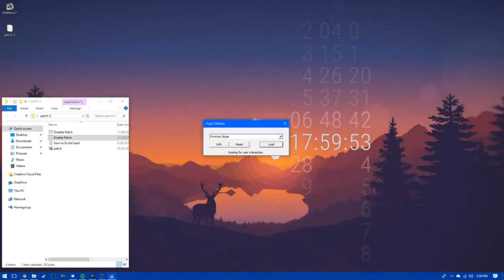FORTNITE HACK 5.40 WH ESP AIMBOT ANTIBAN UNDETECTED PRIVATE CHEAT+ DOWNLOAD